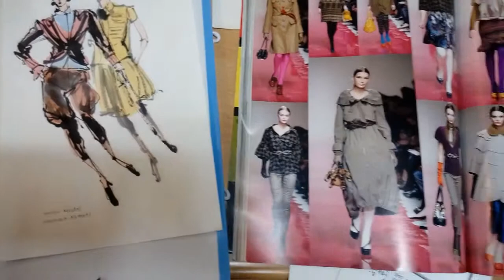패션일러스트 ; Fashion Illustration: 수묵화 기법의 패션일러스트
한국적(동양적) 수묵화 기법의 패션일러스트.
패션일러스트레이터,김상
김상 패션일러스크 연구소.02.755.7979